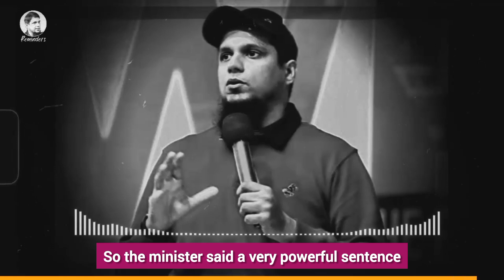Don't Be Sad Allah is with you || Muhammad Ali Youth Club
Topic: Don't Be Sad Allah is with you
Speaker: Muhammad Ali
Video Credit to : Muhammad Ali Youth Club Official

Muhammad Ali
MuhammadAli
Youth Club
YouthClub